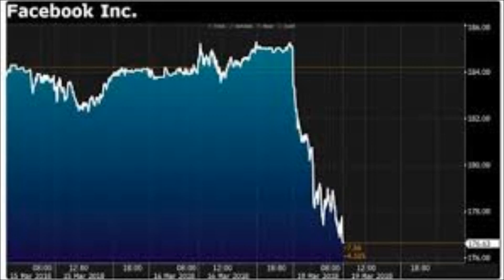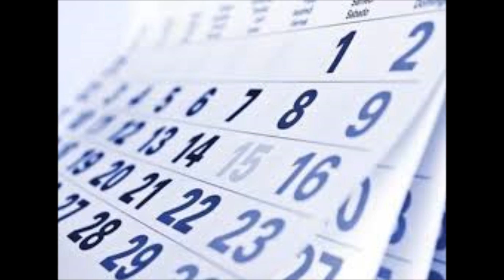Cinco Minutos por el Mundo Semana del 21 al 28 de Julio.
Informe Internacional a cargo de Parlamentario del Mercosur Humberto Benedetto